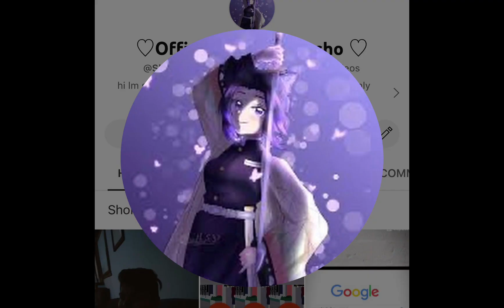South Park characters that deserve better￼ ft ?